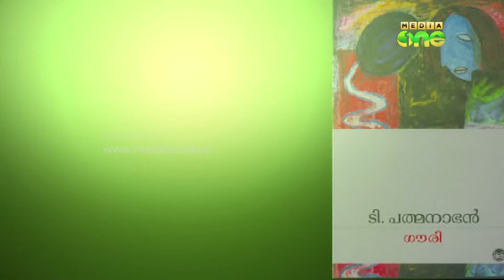T.Padmanabhan-Prakasham Parathunna Ezhuthukaran | പ്രകാശം പരത്തുന്ന എഴുത്തുകാര൯ (1)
Prakasham Parathunna Ezhuthukaran-2,പ്രകാശം പരത്തുന്ന എഴുത്തുകാര൯, ടി.പത്മനാഭനുമായുള്ള അഭിമുഖം